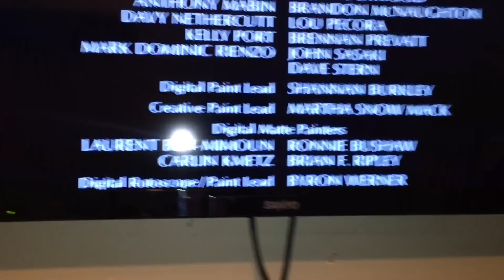Mi según Día de Descanso 😭😭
* Regrese de Nuevo pero ahora en Espanol!! YAY!! 😍

➜ El canal de Mi Hija Esmeralda: FUEGO EN LA COCINA

➜ El Canal de Mi Mami: La Cocina de Lety

♥♥ Tambien agregenme en Myfitness Pal ♥♥